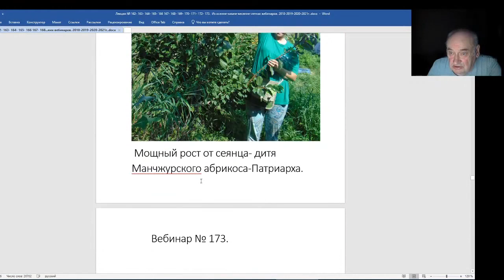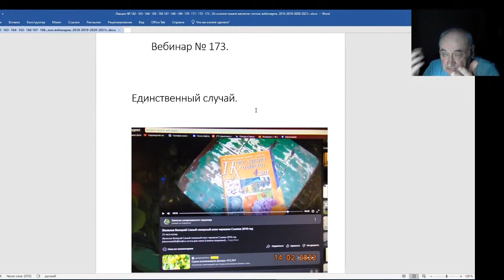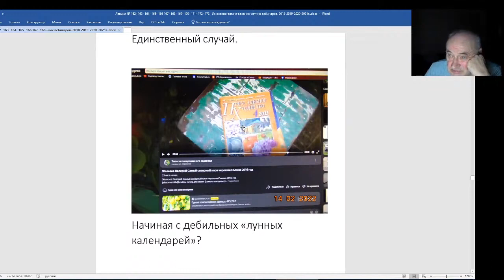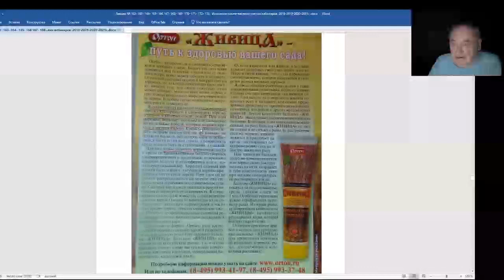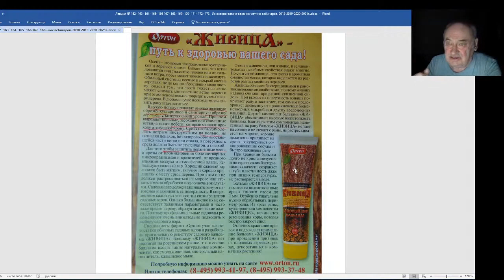Железов Валерий Вебинар 173 Вступление Вернули посылку